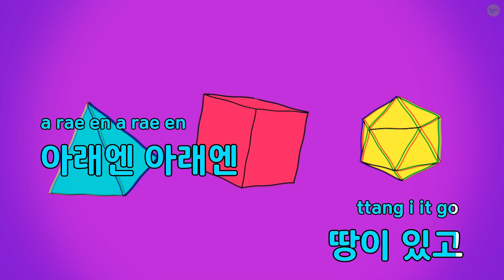하늘과 땅 다장조 3/4 - 동요 (KY.82572) / KY KARAOKE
"★ 곡 정보 ★
번호 : 82572
제목 : 하늘과 땅 다장조 3/4
가수 : 동요
작사가 : 최창열
작곡가 : 오세균

Copyrightⓒkeumyoung